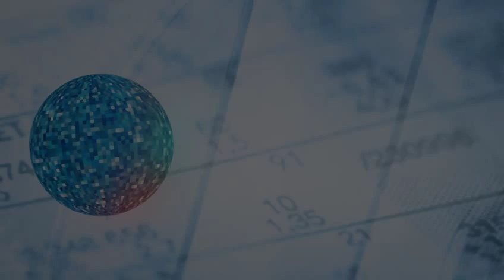Thierry Pech, Xerfi Canal Inégalités territoriales et réforme des régions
Alors que vient d’être initiée la réforme territoriale, qui prévoit le passage de 22 régions à 13, le Think Tank Terra Nova prévient que celle-ci  ne devra pas seulement satisfaire aux exigences d’efficacité de l’action publique, mais aussi et surtout favoriser l’équilibre entre les territoires à l’heure où les inégalités s’accroissent. Pour en parler, Xerfi Canal a reçu Thierry Pech, directeur général de Terra Nova.

Thierry Pech, Inégalités territoriales et réforme des régions, un vidéo Xerfi Canal